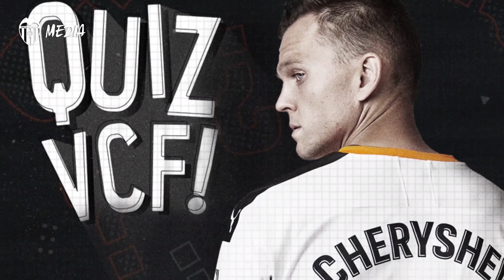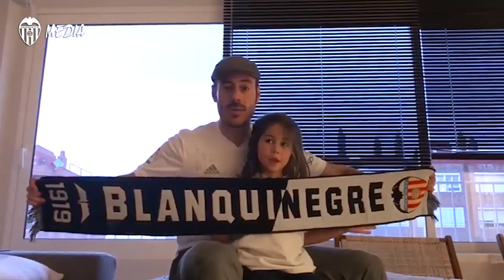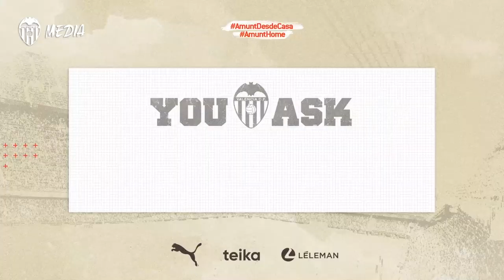EMPEZAMOS OTRA SEMANA REPLETA DE LUCHA, SOLIDARIDAD Y BUENAS ACCIONES 🤝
𝗕𝗼𝗻 dia, 𝘃𝗮𝗹𝗲𝗻𝗰𝗶𝗮𝗻𝗶𝘀𝘁𝗲𝘀!
Seguimos luchando, FAMILIA 🦇
Gracias por acompañarnos 🖤

We’ll keep on fighting together to get through this!